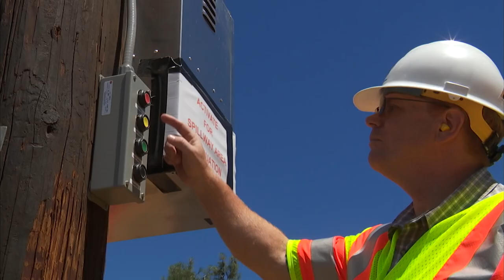Siren Test on June 2, 2017 at 1200pm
After the spillway collapse and evacuation, the Federal Emergency Regulatory Commission (FERC) ordered the DWR to put together a team of independent analysts to assess the damage to the dam, how the emergency happened and what steps should be taken next. Meanwhile, the DWR also put together a separate team of independent consultants.

Experts have already identified many factors that may have led to the collapse of the spillway. For example, the spillway was built on top of weak, porous soil, according to reporting by Water Deeply, which likely eroded during the wettest water year in recorded history for Northern California.

In the first independent report by DWR’s consultants, they pointed to both damage and design failures in the main spillway that would prevent the state from completing repairs before the beginning of the rainy season in November. The study directly contradicted the official DWR report, which stated that repairs could be completed by then.

State and federal officials subsequently kept another two independent reports secret, citing security risks and terrorism risks. However, public outcry prompted officials to eventually release another five redacted versions. Many documents related to the incident remain secret, including documents about asbestos that may have been released by the dam, and the risk to the public.

Like the initial report, the redacted reports detailed the extensive structural damage and failures from the crisis. Similarly, on May 5, the FERC investigators released a preliminary memo that detailed 24 factors that potentially led to the spillway collapse.

According to Martin McCann, Jr., the director of the National Performance of Dams Project at Stanford University, Oroville may have been an institutional failure as well as a structural one. Problems with the dam-building industry not paying attention to data on dam safety and structure, bad communication between groups – like engineers and geologists – and a failure to catch the signs of impending failures during routine inspections, all contributed to the Oroville Dam incident. They may point to a much larger problem.

The Sacramento Bee reported that California is borrowing $500 million from the federal government to pay for the Oroville Dam repairs, including $274 million that was previously approved by President Donald Trump to respond to the crisis. Currently, work is underway to repair the damaged spillway – just dredging the spillway debris has cost the state more than $22 million, and Kiewit Corporation won the contract to repair the spillway for $275 million, according to the Bee. The state has deployed helicopters and drones to assess the extent of the damage, and engineers in Utah even built a working, scale model of the spillway to better assess how water flows over the damaged concrete, and how best to repair it.

You can access ongoing, updated documents about the Oroville Dam on the DWR’s website or stayed tuned to Water Deeply’s Oroville Dam coverage.